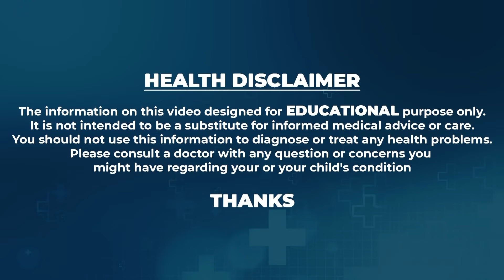Dr Movva Srinivas About (Pain In Back Of Heel) | How to Cure Heel Pain Telugu | Causes of Heel Pain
Hi.. This channel is for alot of things like HealthTips BeautyTips,weight loss tips,beauty benefits,home remedies,haircare tips,natural tips,and to get beautiful& fairskin,instant weightloss tips and diet plans and much more.This Is Also How To Reduce So Many HealthProblems , To Cure Your Home made Things , U Like This Videos Our You Tube Channel And Give Suggestions any Thing About Health